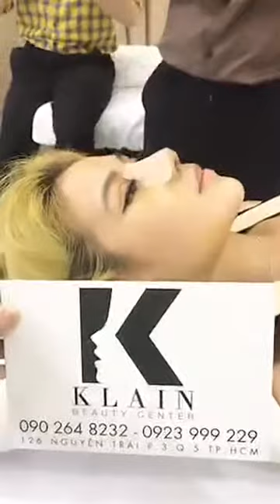Hé lộ bí quyết sở hữu khuôn mặt như TÂY Nâng mũi cấu trúc SURGIFORM+ cắt mí tại KLAIN BEAUTY CENTER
Trung tâm thẩm mỹ KLAIN Beauty Center tự tin là đơn vị đem lại chất lượng dịch vụ tốt nhất đến cho khách hàng.
Đến với chúng tôi khách hàng sẽ nhận được sự tư vấn nhiệt tình và chi tiết trong suốt quá trình trước mổ và thậm chí sau khi phẫu thuật.

Klain Beauty Center có đa dạng dịch vụ, giúp quý khách hàng tân trang, cái thiện sắc đẹp ở bất kì bộ phận nào chưa ưng ý với đội ngũ bác sĩ có tay nghề chuyên môn cao và có kinh nghiệm lâu năm.

Đừng chờ đợi, vì cuộc sống do chính chúng ta nắm bắt.

KLAIN BEAUTY CENTER - TRUNG TÂM THẨM MỸ KLAIN
Address: 126 Nguyen Trai, Ward 3, District 5, Ho Chi Minh City